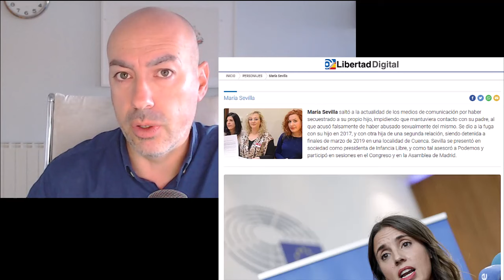📛 IRENE MONTERO CUMPLE CONDENA 📛Jurisprudencia para hombres falsamente acusados